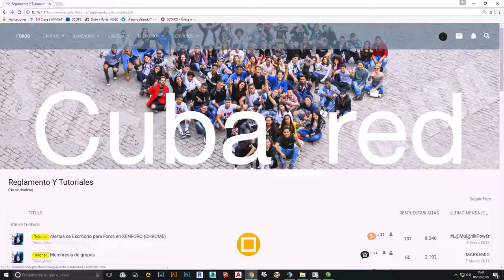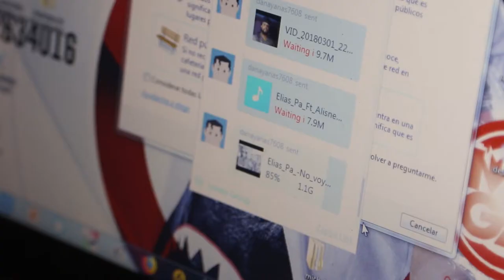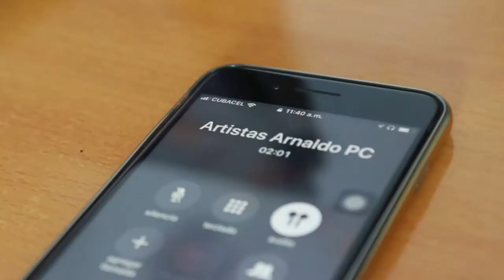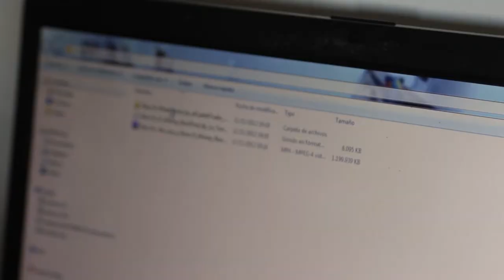Episodio 5: El distribuidor musical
Desde niño, Michel ama la música. Oír las canciones del momento era uno de sus hobbies. Actualmente, combina esa pasión con la gestión, promoción y distribución musical en una de las matrices del paquete semanal más grande: el estudio Omega. Aquí nuestra entrevista exclusiva con Michel Boutic.